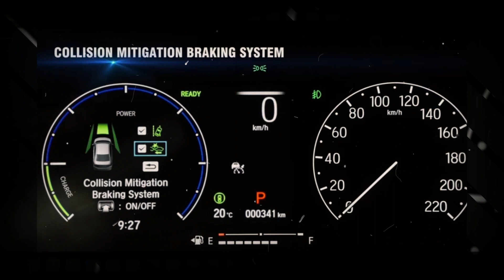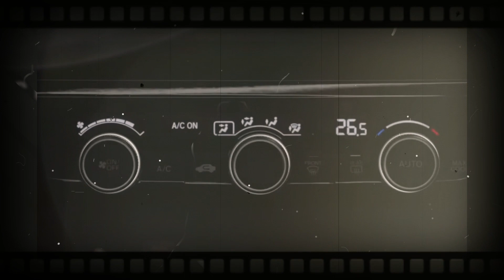WOW Amazing 2025 HONDA AMAZE Redesign - Exclusive First Look!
2025 HONDA AMAZE | Honda gives updates to the Impress every 5 years inter well. New AMAZE is heavily influenced their ACCORD sedan However its length is endangered under 4m for the tax benefits. Entirely upgraded LED fronts lights and front facials.The inside is upgraded and gets contemporary functions like ADAS. The portable sedan gets premium design of interior.The freshened interior is similar to the current design of Honda automobiles. The upcoming AMZE is not simply a facelift, it's totally brand-new body framework. Likewise the old one the New AMAZE is most contemporary and lovely car out there. The brand-new surprise may release at a time of 2024 or very early 2025

Honda surprise is one of the most affordable sedan in the Indian. market because of its tax obligation decrease. impress is a under 4 meters car. surprise launched in 2013, After 5 years 2018, second generation impress is launch. Similarly this pattern makes me to understand that after 5 year third generation amze will certainly introduced soon. we can see that recently released city, accord, civic has a totally new style. like new surprise will certainly also get civic, city Motivated design. we believe that new amaze will certainly get a fast back develop this make the portable sedan extra prominent look from its rivals. the predecessor looks much more harsh and sharp edges. we believe the new astonish is much more soft like civic. we also asume that impress will certainly motivated from integra hatchback.